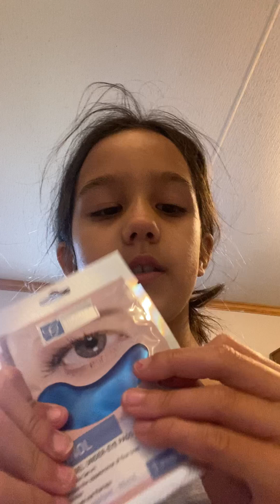Skin Care Morning Routine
Face masks and skin care